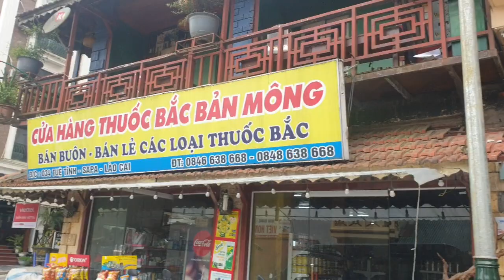SAPA TẬP 1